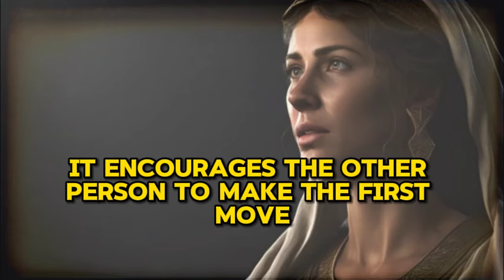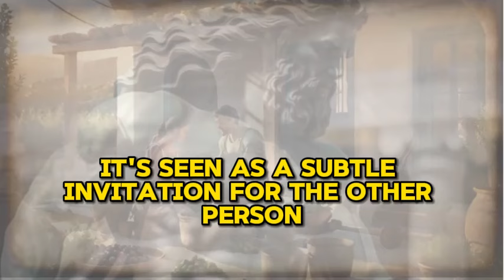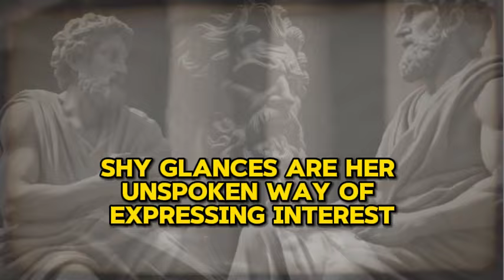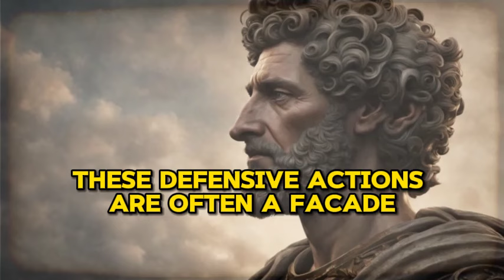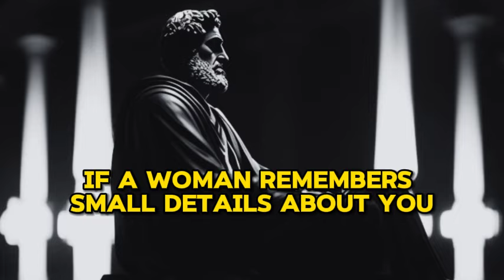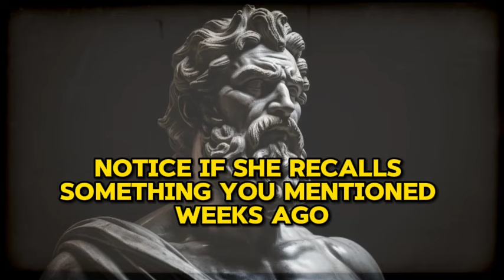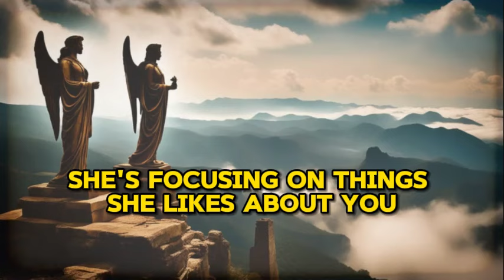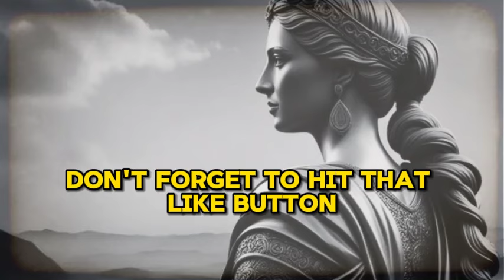12 subtle signs a woman wants you but is trying to hide it / STOICISM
Unlock the secrets of attraction and stoicism in our latest YouTube video! Dive into 12 subtle signs that signal a woman's interest, even when she's practicing stoic restraint. Explore the nuances of body language and behavior that reveal her true feelings, and learn how to navigate these signals with confidence. Join us for an enlightening discussion on decoding the mysteries of attraction and the stoic mindset.